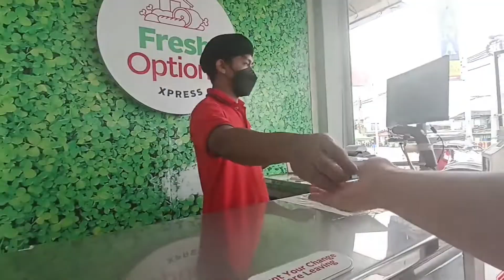BIKE SA CALUMPIT BULACAN/philippines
Bike sa calumpit bulacan /phillipines

Paul medina